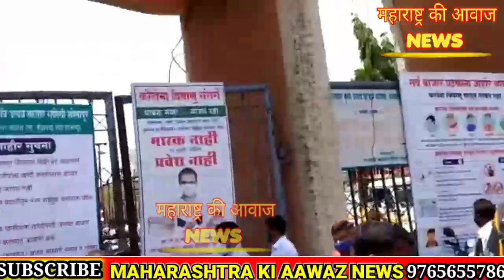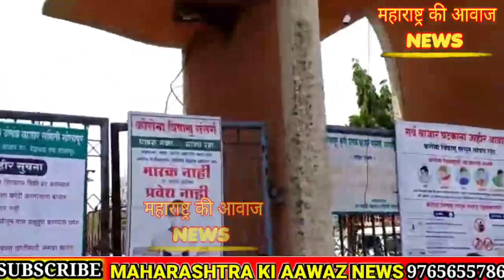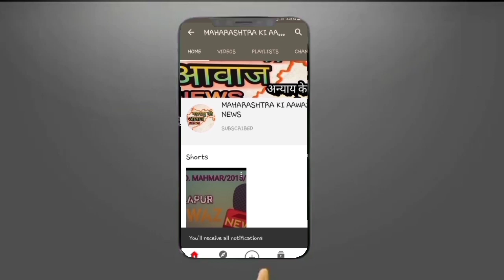मार्केट यार्ड भारी ट्राफिक जाम प्रशासन फेल ?MaharashtrakiawaazNews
मार्केट यार्ड भारी ट्राफिक जाम प्रशासन फेल ?